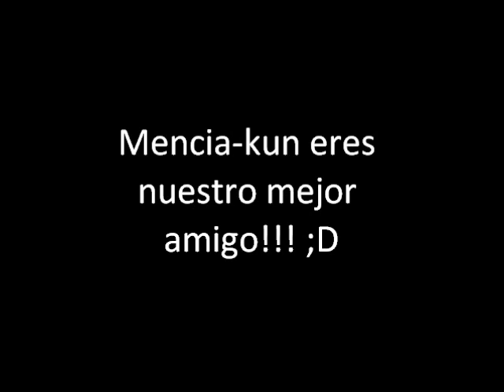Tributo a Felipe Mencia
Mencia eres nuestro mejor amigo
y te hechamos tanto de menos la ultima junta
q te hicimos este tributo
ojala lo disfrutes tanto como lo hicimos nosotros al hacerlo
=D